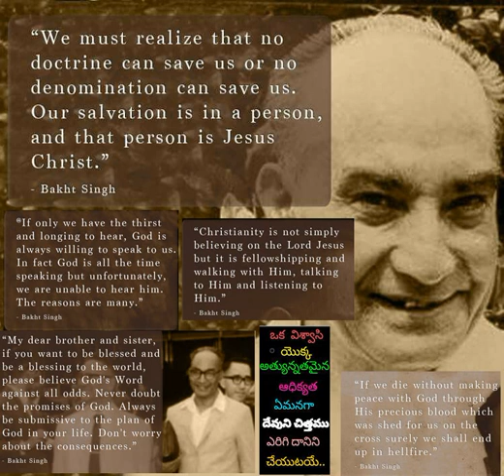647 అధికారము పొంది యుంటివి ప్రభూ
647 Adhikaaramu Pondi Yuntivi Prabhoo - Hebron Telugu Songs also available in audiomack app for both android and iOs